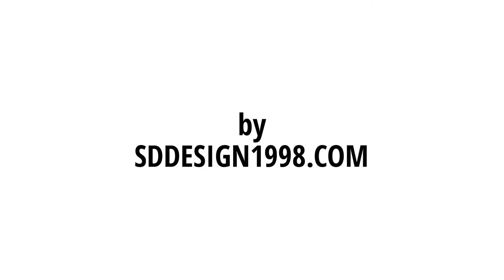แบบเตียงเหล็ก ที่มีมากที่สุด สยามดี เฟอร์นิเจอร์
รับผลิต เฟอร์นิเจอร์เหล็ก ส่งออก LineID @cwk5418t